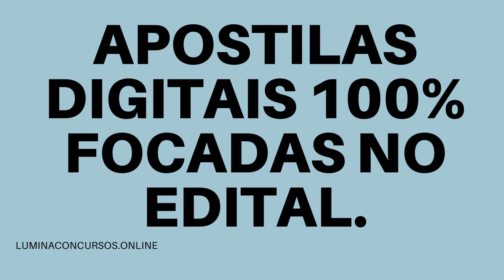APOSTILA CONISCA SP 2021 TÉCNICO DE ENFERMAGEM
O Consórcio Intermunicipal de Saúde do Circuito das Águas de Lindóia (Conisca), no estado de São Paulo, comunicou a abertura do Concurso Público, o qual tem por objetivo contratar três profissionais de ensino médio, técnico e superior. O certame estará sob os cuidados e organização da Concursos, Residências Médicas, Avaliações e Pesquisas (Consesp).